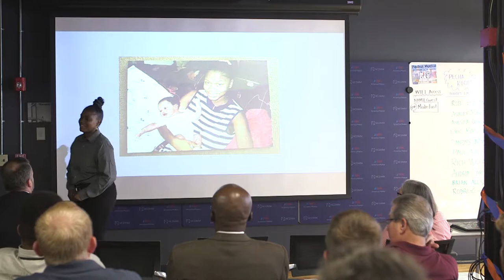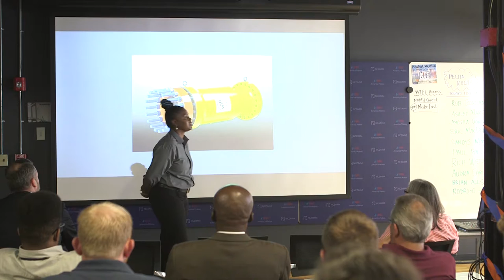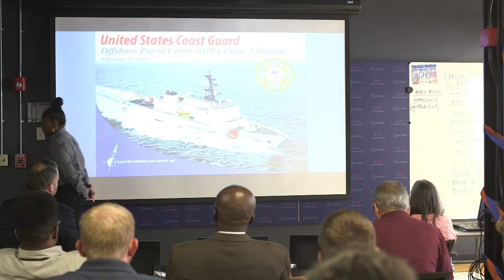America Makes- Pecha Kucha, Candys Mayo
What's a Pecha Kucha? It's a presentation style in which 20 slides are shown for 20 seconds each. This is Pecha Kucha, America Makes style!